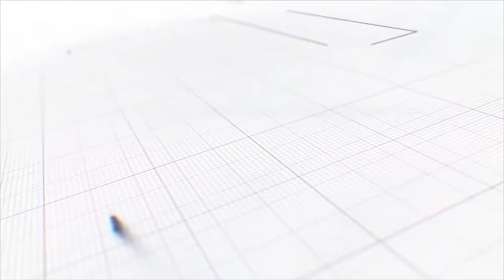स्वराज पक्षाचे अंकुश कदम यांची नाईक कुटुंबियांवर सडकून टीका; आता तुमच्या अहंकाराचाचा घडा भरला